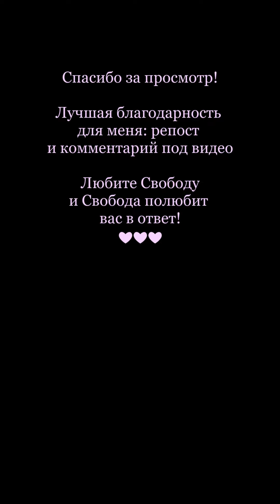Голодающие гули Африки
Не забывайте задавать ваши вопросы в комментариях под видео!

«Токийский гуль»[1][2] (яп. 東京喰種-トーキョーグール- То:кё: гу:ру) — манга в жанре тёмного фэнтези авторства Суи Исиды, выпускалась в период с сентября 2011 года по сентябрь 2014 года в журнале Weekly Young Jump издательства Shueisha, cобранные главы были изданы в виде 14 томов. Продолжение под названием Tokyo Ghoul: re выпускалось в журнале Weekly Young Jump в период с октября 2014 года по июль 2018 года и было собрано в 16 томах.

Адаптация в виде 12-серийного аниме-телесериала студии Pierrot транслировалась на Tokyo MX в период с июля по сентябрь 2014 года[3]. Второй 12-серийный сезон Tokyo Ghoul √A (произносится как Tokyo Ghoul Root A) транслировался с января по март 2015 года. В июле 2017 года в Японии был выпущен игровой фильм по мотивам манги. Аниме-адаптация по мотивам сиквела манги Tokyo Ghoul: re также выходила в виде двух сезонов; первый с апреля по июнь 2018 года, а второй с октября по декабрь 2018 года.

Кэн Канэки (яп. 金木 研 Канэки Кэн) / Хайсэ Сасаки (яп. 佐々木 琲世 Сасаки Хайсэ) — главный герой, восемнадцатилетний первокурсник, который становится наполовину гулем из-за пересадки органов умершего гуля, Ридзэ.

Тока Кирисима (яп. 霧嶋 董香 Кирисима То:ка) — главная героиня, шестнадцатилетняя девушка-гуль. Она работает неполный рабочий день в кафе «Антэйку» и ходит в школу. Ей прекрасно удаётся вливаться в человеческое общество, потому что она считает важным сохранение в тайне того факта, что она гуль.

Ридзэ Камисиро (яп. 神代 利世 Камисиро Ридзэ) — девушка, с которой Канэки познакомился в кафе. Ридзэ заманила Канэки на свидание, чтобы съесть его, но план Ридзэ провалился, когда на неё упали балки и она умерла.

Нисики Нисио (яп. 西尾 錦 Нисио Нисики) — второкурсник того же университета, в котором учится Канэки. Высокомерен и раздражителен, не любит, когда подростки разговаривают с ним. Не любит, когда гули вторгаются в его район, также враждебно относится к другим гулям.

Сю Цукияма (яп. 月山 習 Цукияма Сю:) — один из самых проблемных гулей двадцатого района, даже некоторые гули стараются избегать встречи с ним. Известен как «Гурман» среди следователей, которые никак не могут поймать его. Является частым посетителем «ресторана гулей», где известен под псевдонимом ММ.

Ёсимура Кудзэн (яп. 芳村) — менеджер кафе «Антэйку» в двадцатом районе, гуль. На самом деле добрый и рассудительный человек, который помогает гулям, не способным самим убивать людей для добычи человеческой плоти.

Ута (яп. ウタ) — старый друг Рэндзи и Итори. Имеет собственную художественную студию в четвёртом районе, где занимается созданием масок и повязок для других гулей. У него на теле много татуировок и пирсинга.

Рэндзи Ёмо (яп. 四方 蓮示 Ёмо Рэндзи) — правая рука Ёсимуры, старый друг Уты и Итори. Дядя Токи и Аято (младший брат их матери). За свои повадки падальщика и за кагуне, похожий на чёрные крылья, Ёмо получил прозвище «Ворон».

Хинами Фуэгути (яп. 笛口 雛実 Фуэгути Хинами) — девочка-гуль 14-ти лет. Пришла в двадцатый район вместе с матерью, когда её отец был убит следователями. Очень застенчива и стеснительна, однако показывает свою жажду к знаниям, хоть ей и не разрешают посещать школу.

Итори (яп. イトリ Итори) — старая подруга Рэндзи и Уты. Её можно найти в баре «Helter Skelter», где она зарабатывает в информационной паутине преступного мира. Итори чрезмерно дружелюбна и болтлива. Она любит веселиться и даже способна на некоторые проказы.

Аято Кирисима (яп. 霧嶋 絢都 Кирисима Аято) — младший брат Токи, рос вместе с ней в двадцатом районе, но внезапно исчез. В настоящее время состоит в Аогири, ненавидит следователей. Высокомерен, как и Тока, излишне жесток.

Якумо Омори (яп. 大守 八雲 О:мори Якумо) — член Аогири (прозвище Ямори или Джейсон). Гуль-маньяк, любящий издеваться над слабыми гулями разными способами. До вступления в Аогири был в плену в Центре Содержания Гулей (Кокурии) и каждый день подвергался пыткам, но сбежал, убив своего мучителя.

Татара (яп. タタラ) — член Аогири. Заместитель «Одноглазого короля», лидера Аогири. Постоянно носит маску, какуджа.

Наки (яп. ナキ) — член Аогири. Долгое время находился под стражей в центре содержания гулей, до тех пор пока члены Аогири не освободили его из грузовика конвоя. Был правой рукой Ямори и крайне уважал его, называя «Божественным братаном».

«Одноглазый король» — лидер Аогири, сначала личность была неизвестна, но потом оказалось, что этот персонаж был выдуман Это и Аримой. Когда Это и Арима умерли, им стал Канэки.

Ёсимура Это (яп. エト)